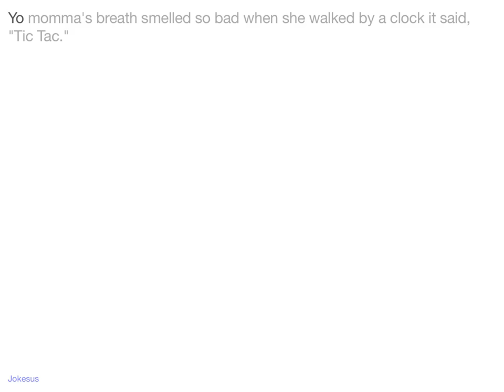Jokes - Yo momma's breath smelled so bad when she walked by a clock it said, "Tic Tac."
Joke :
Yo momma's breath smelled so bad when she walked by a clock it said, "Tic Tac."